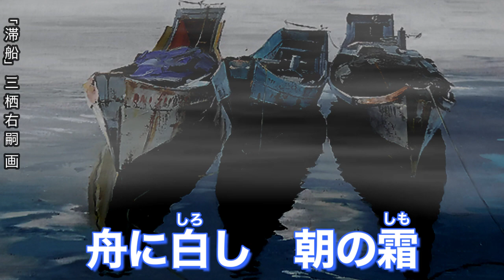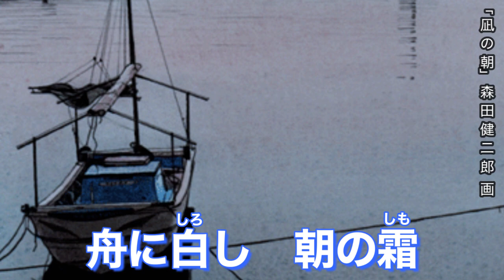1913（大正2年）初冬の情景を紡ぐ謎の名曲『冬景色（ふゆげしき）』歌唱：ＮＨＫ東京放送児童合唱団＆はいだしょうこ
1913年（大正２年）刊行の「尋常小学唱歌」第五学年用』に掲載された文部省唱歌。
初冬の情景を紡いだ名曲！残念ながら作詞・作曲ともに「謎」です。
歌詞の季節は冬の初め頃、1番は水辺の朝、2番は田園の昼、3番は里の夕方が描写されています。
2007年（平成19年）に「日本の歌百選」に選ばれました。
歌唱：ＮＨＫ東京放送児童合唱団＆はいだしょうこ

01:11 日本画家：棚町宜弘氏の素晴らしい作品です！

その他、歌の情景を表現するために「新版画」の優れた作品を使用させて頂きました。
ちなみに、川瀬巴水氏の版画作品は、
Apple社：Macintoshコンピュータの創始者：スティーブ・ジョブズ氏がお気に入りだったそうです。